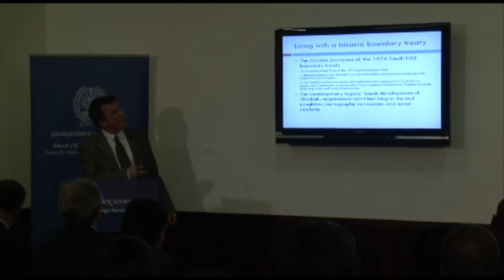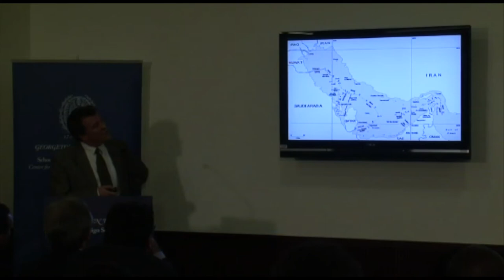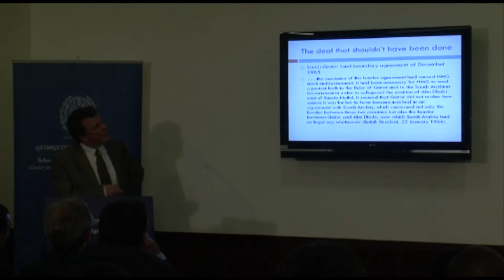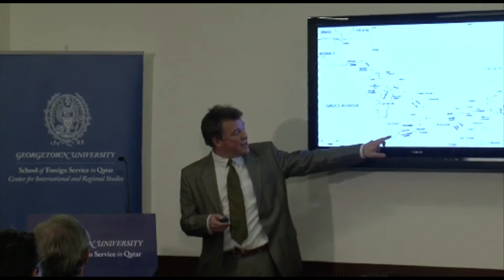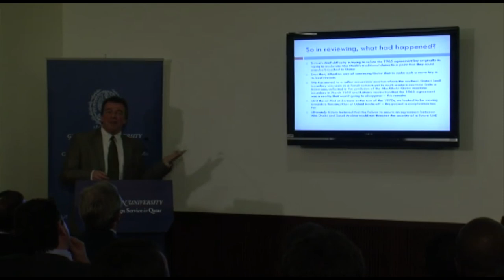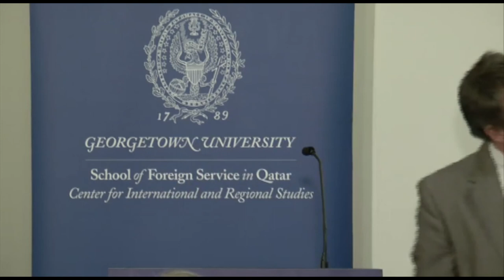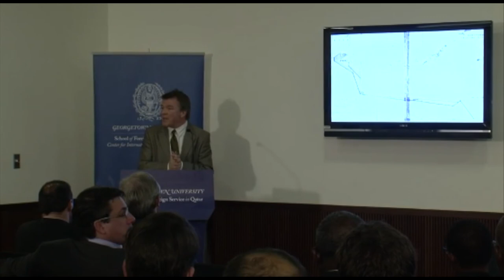Territorializing when Decolonizing | Richard Schofield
Richard Schofield, an expert on the study of historical territorial disputes, delivered a CIRS ‎Monthly Dialogue lecture on "Territorializing when Decolonizing: Britain Tries to Square its ‎Circles in the Gulf, 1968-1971" on February 5, 2013. Schofield, who is Convenor of the Master's ‎programme in Geopolitics, Territory, and Security at King's College in London, examined the ‎period of the late 1960s and early 1970s when Britain announced its plans to leave the Gulf and ‎end the regional Pax Britannica.